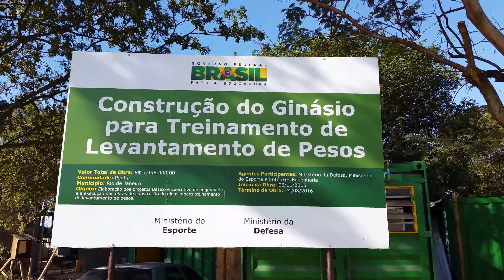Banda Devassa - CEFAN - Ginásio para Levantamento de Peso (Jul 2016).